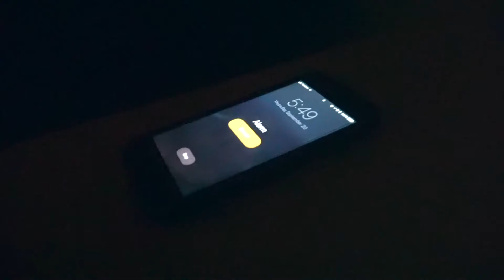Catalina Island Sunrise Coffee Mission